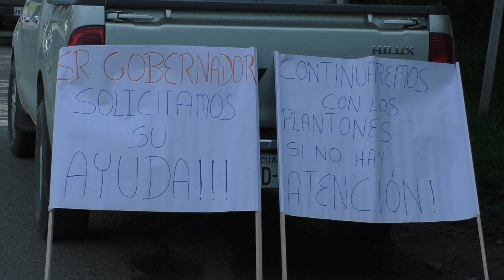Pobladores de La Asunción con una medida protestan por incumplimeto del MSP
Un plantón cumplieron ciudadanos de la parroquia gironense de La Asunción en el kilómetro 54 de la vía Cuenca Girón Pasaje en el ingreso asfaltado hacia la parroquia, dicen que son seis años que llevan aguardando que se concluyan los trabajos de remodelación del subcentro de salud. La medida se cumplió en forma pacífica, cada 10 minutos se abría el paso al tránsito vehicular. Los manifestantes pidieron disculpas por la incomodidad que se causó pero, dijeron que es la única forma de ser escuchados.